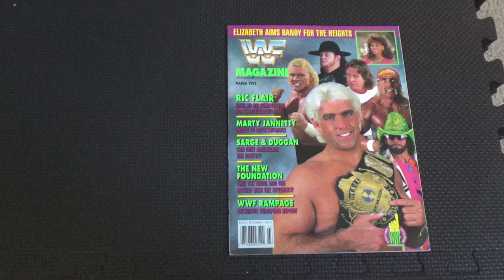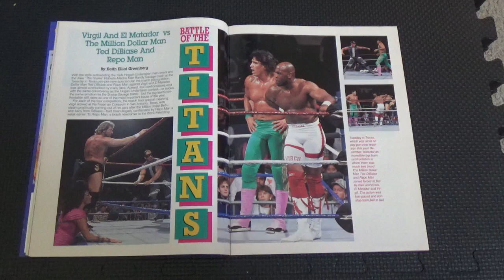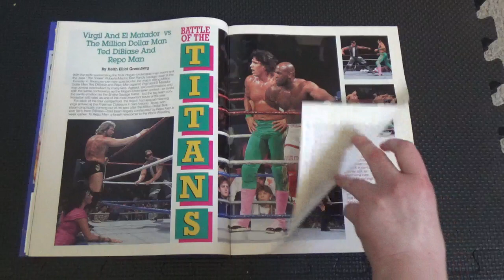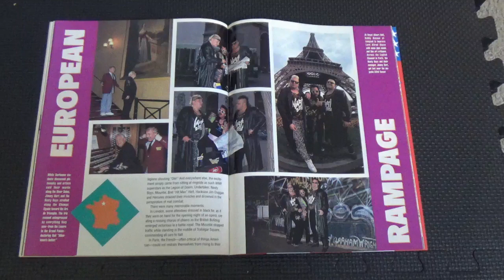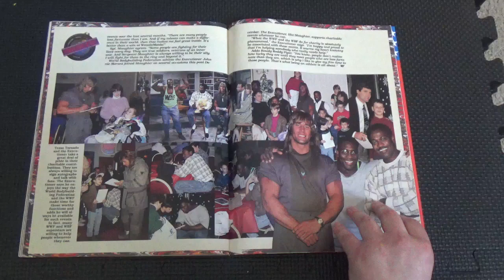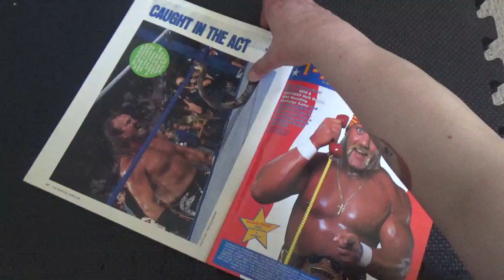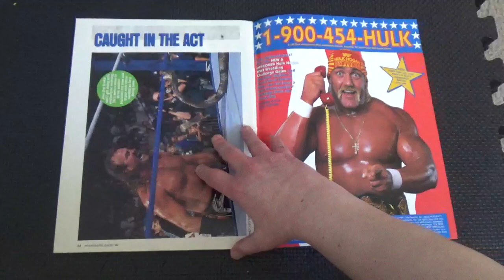WWF Magazine March 1992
LOOK THROUGH WWF Magazine from March 1992!